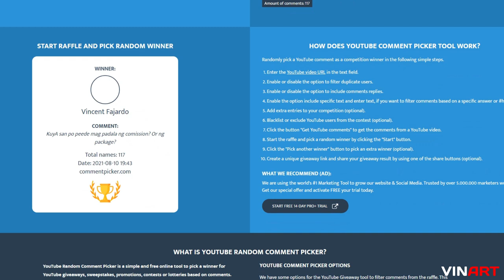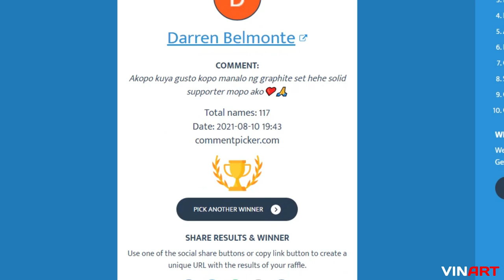IMPROVE YOUR DRAWING WITH THIS TECHNIQUE